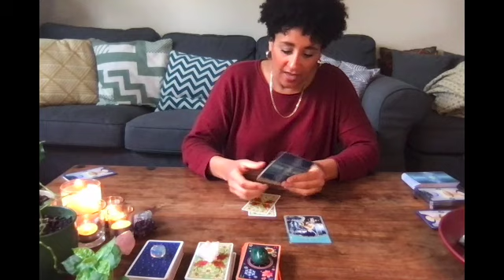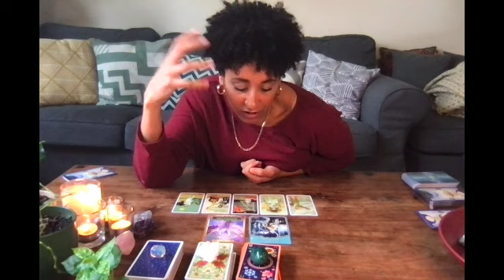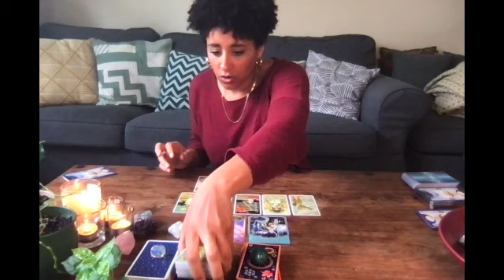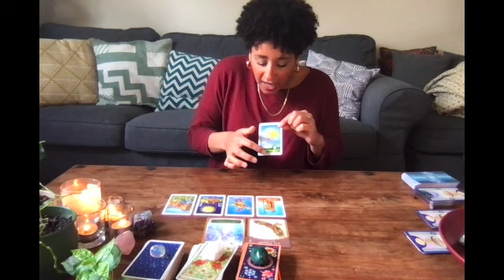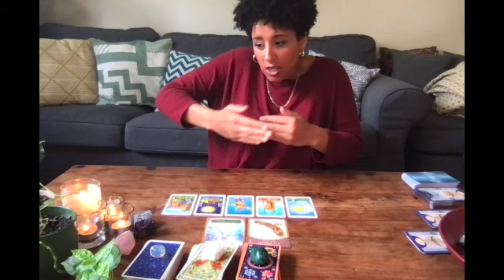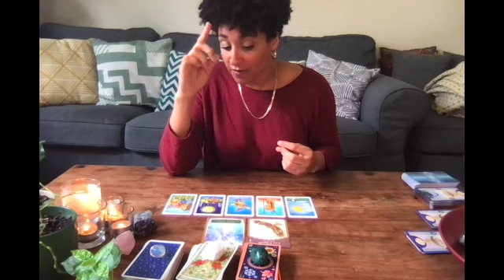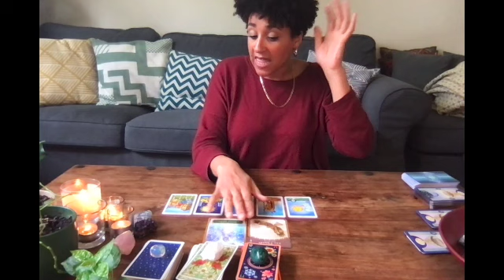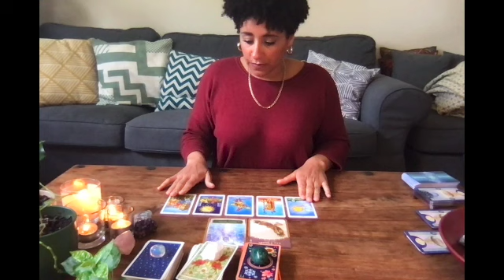🔮✨ Pick a card reading ✨🔮 : What should my next move be?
The question this week is - what should my next move be? Take a moment to focus on each pile and choose the one that aligns. Please do let me know if there's any other questions you'd like me to address and I will include this in following uploads!

Chapters:
0:00 Intro
1:20 - Pile 1
7:35 - Pile 2
18:09 - Pile 3

My name is Shaka Lish and I have been reading tarot for over ten years and recently decided broaden my offering and start this channel. Let me know if the readings resonate and what other questions you'd like to see me cover in this series.